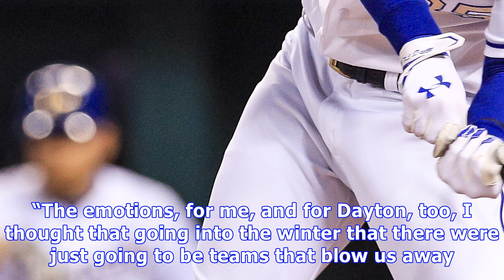Eric hosmer agrees to 8-year $144m deal with padres, reports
Eric Hosmer, the charismatic first baseman who became the face of a franchise revival, is no longer a Royal. The San Diego Union Tribune reported late Saturday that the Padres reached an agreement with the free agent. Hosmer reportedly agreed to an eight-year, $144 million deal with an opt-out after five years. Royals general manager Dayton Moore did not return a call from The Star on Saturday night. Manager Ned Yost addressed Hosmer's departure on Sunday morning at Royals camp. “The emotions, f...